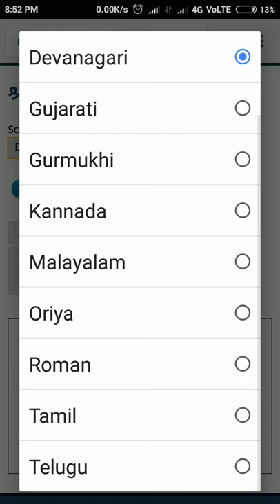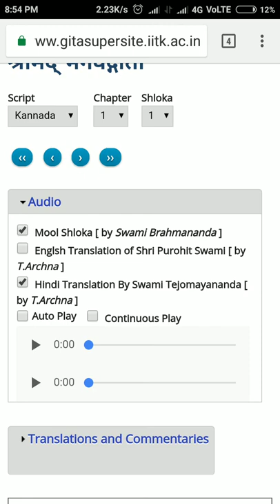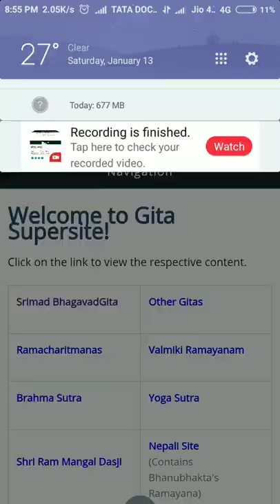Sri MadbhagvadGita, Ram Charita Manas, Valmiki Ramayana, Upanishads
IIT Kanpur Engineering College first college in India released a website which gives audio about Sri MadbhagvadGita, Ram Charitable Manas, Vamiki Ramayana, Upanishads,  Narada Sloka, etc .